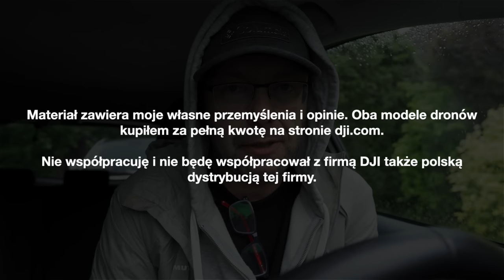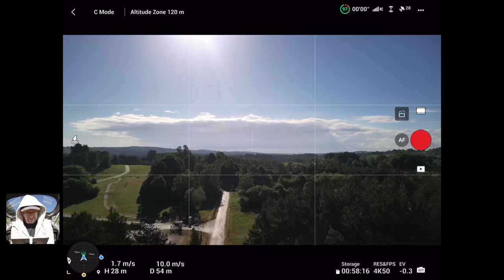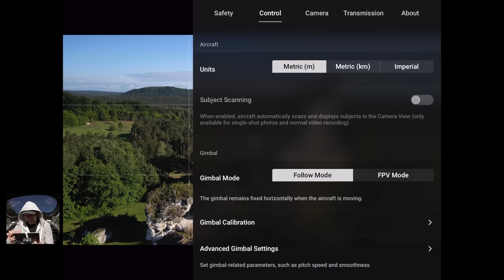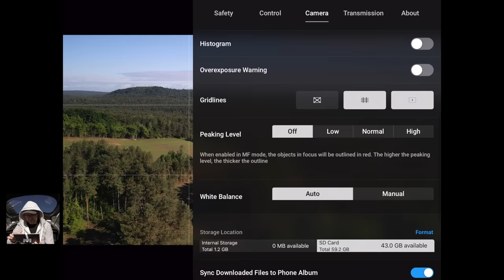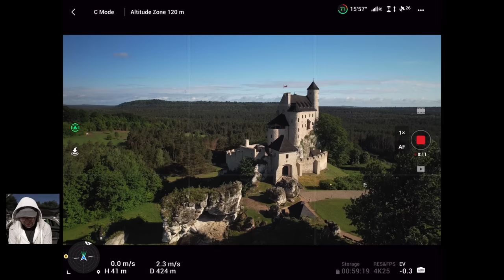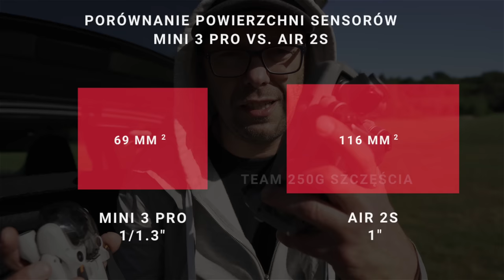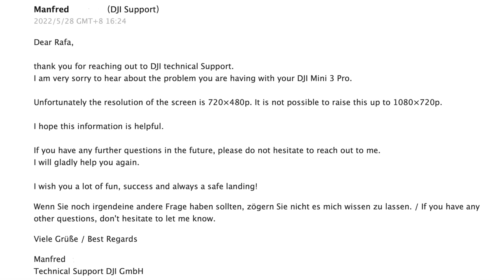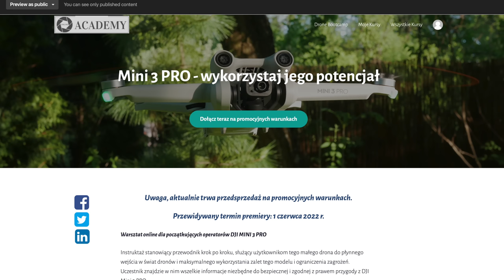DJI Mini 3 PRO vs. Air 2S - Sesja porównawcza foto/wideo 4K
🕑 TIMESTAMPS:

0:00 Intro
0:20 Inspiracja
1:22 Let's go
1:34 Idealne warunki na sesję
2:18 Pierwszy lot: Mini 3 PRO
7:14 Air 2S w powietrzu
11:23 Podsumowanie
15:30 Upominek dla wytrwałych widzów
15:54 Outro